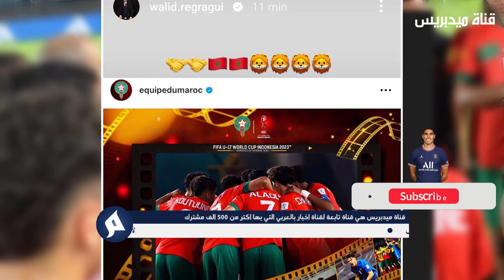عاجل وليد الركراكي يعلنها بتصريح مفاجئ على لاعبي المنتخب المغربي لأقل من 17 سنة بعد الهزيمة ضد مالي